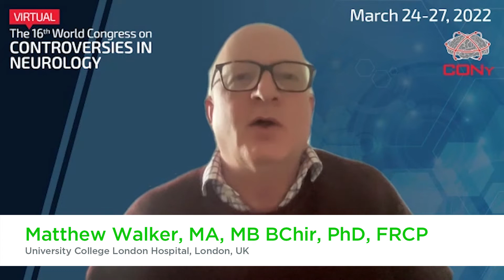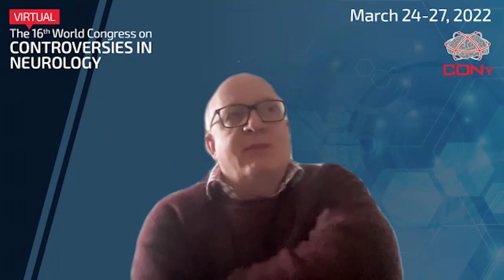Prescribing suitable medications for seizures after previous ones fail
Matthew Walker, MA, MB BChir, PhD, FRCP, University College London Hospital, London, UK, discusses whether enzyme-inducing antiseizure medications should be avoided due to their side effects. As many drugs will have multiple mechanisms of action, prescribing a certain medication solely based on their mechanism will be difficult. When a patient additionally progresses on a certain treatment, assessing whether it was due to the toxicity or lack of efficacy is important to determine what the next course of action is and Prof. Walker also describes the potential synergistic benefits of combining multiple therapies with similar mechanisms of action. This interview was conducted during the 2022 World Congress on Controversies in Neurology (CONy) meeting.